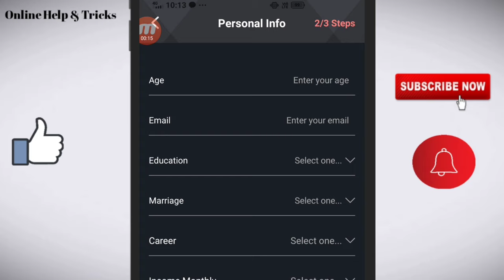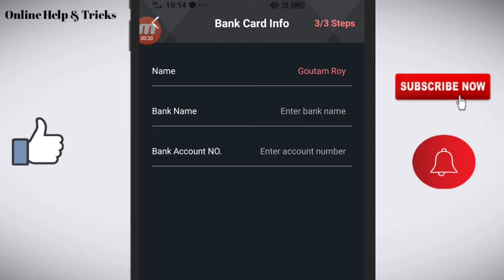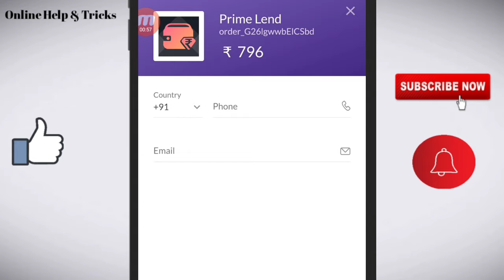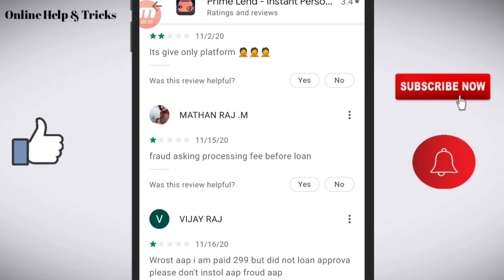Prime Lend loan app//Prime Lend loan app review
Hi guys,

Ish video me aplogo ko Prime Lend loan app ki review Diya Gaya hy ki, yeah loan app fraud hy logo ko loan Dene ke naam paysa Leta Hy aur aage loan provide nehi karta hy
Beware!!! Prime Lend loan app Fraud Hy

Like/comments/share